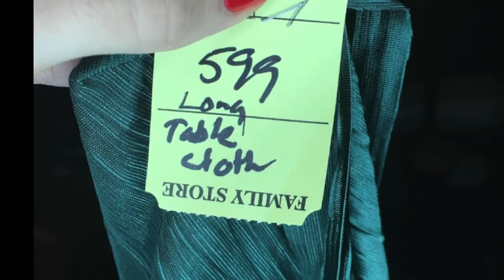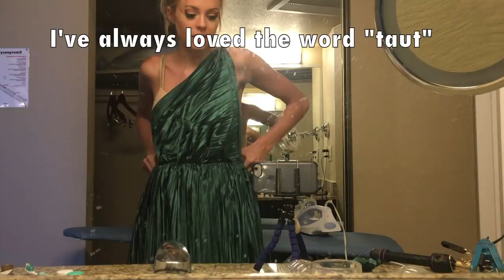Making A Gown IN A HOTEL ROOM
I went to Vegas with a tablecloth and came back with a gown.